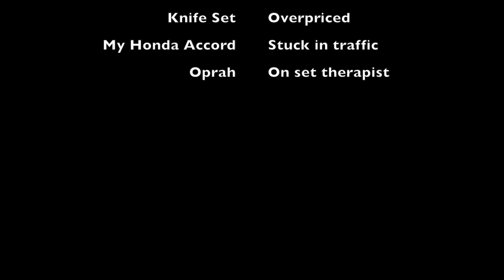MAC AND CHEESE PIZZA (SEASON FINALE)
The epic, emotional, eye opening, shocking, heart wrenching, heart screwdrivering, Season 2 finale of Holiday Cooking with Andrew.

Vine: "Andrew Lowe"

Don't forget to thumbs up! Let's see if we can get this video to enough likes for me to feel validation of my worth in this cold world. Fingers crossed!